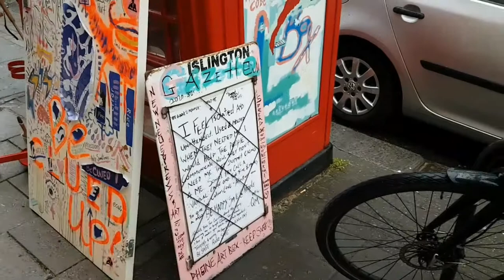Artist QM's north London telephone-box studio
Check out the super-cool creative spirit that is artist QM, working out of his telephone-box studio in Islington, north London.